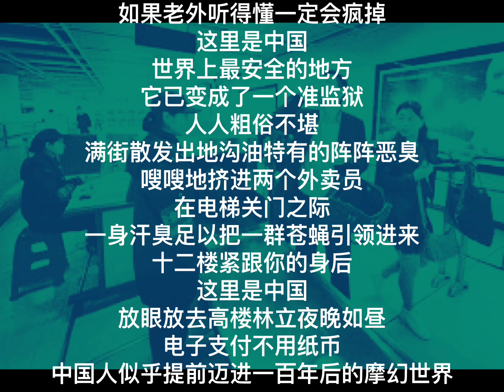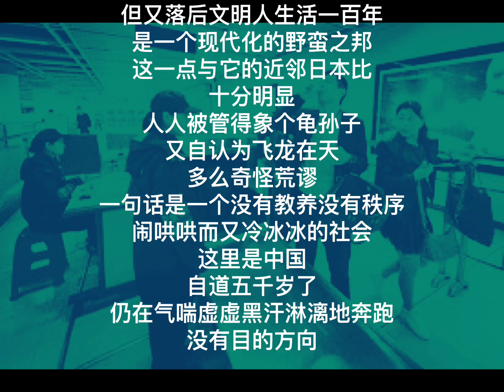中国我说2466 这里是中国一